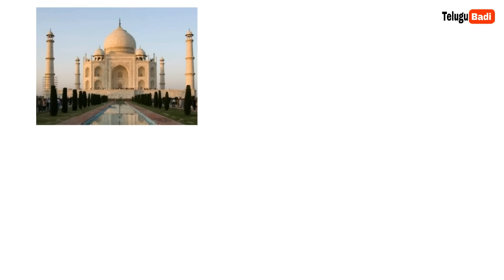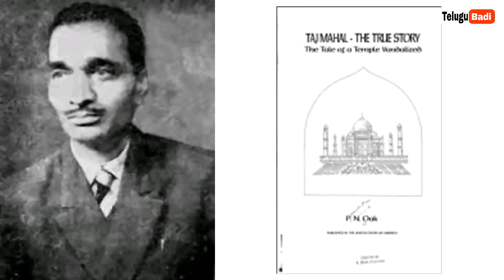7 Wonders of the World in Telugu | Telugu Badi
👉 Open a Free Demat Account in 10 Minutes

ప్రపంచంలోని  ఏడు వింతల గురించి ఆశ్యర్యపరిచే నిజాలు
7 Wonders of  the World in Telugu